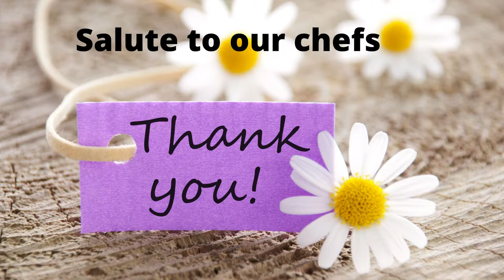Best Guacamole and Avocado Salsa in Florida Restaurant and Bar which is called Bar Avocado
About Guacamole
Guacamole is an avocado-based dip, spread, or salad first developed in Mexico. In addition to its use in modern Mexican cuisine, it has become part of international and American cuisine as a dip, condiment and salad ingredient.